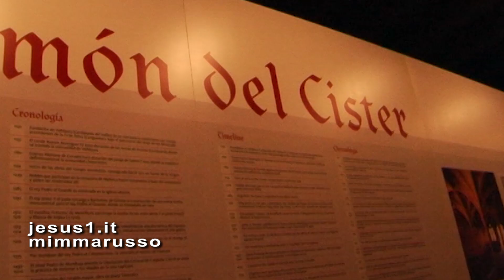Aiguamúrcia (España) EL MÓN DEL CISTER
QUESTO PICCOLO COMUNE DELLA CATALOGNA NELLA PROVINCIA DI TERRAGONA È NOTO, SOPRATTUTTO, PER LA PRESENZA DEL MONASTERO REALE DEI MONACI CISTERCENSI.
FONDATO NEL XII SECOLO, SANTES CREUS OGGI È PATRIMONIO UNESCO LUNGO LA ROTTA CISTERCENSE SPAGNOLA.